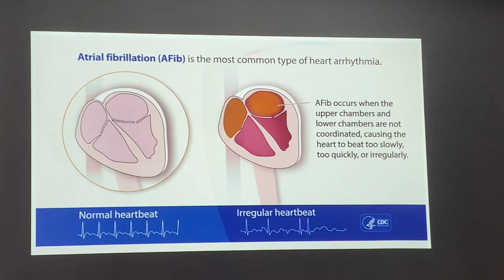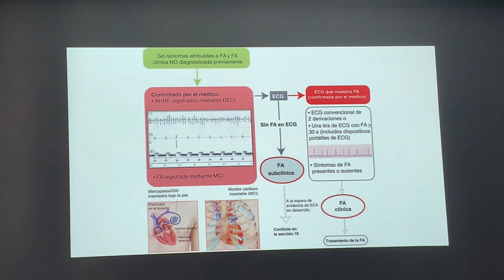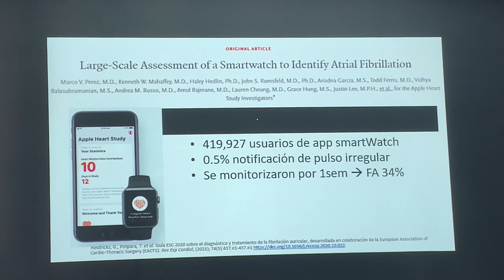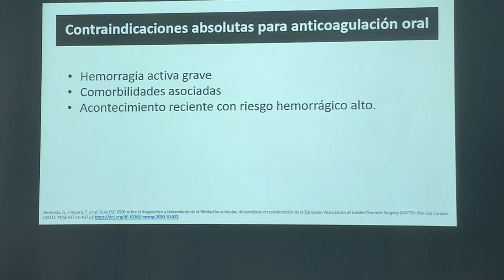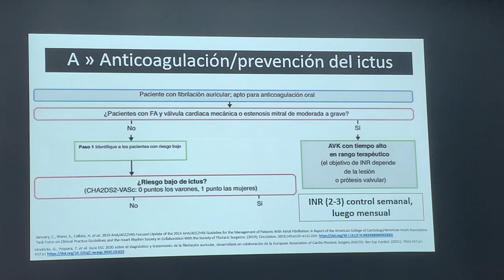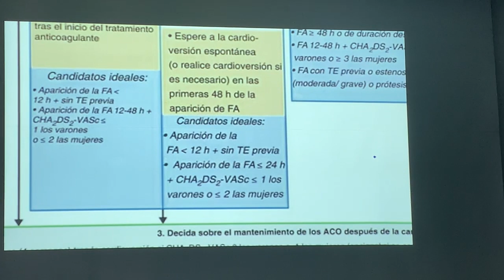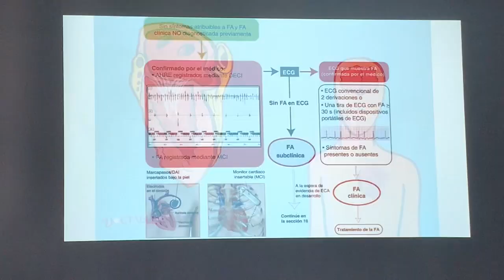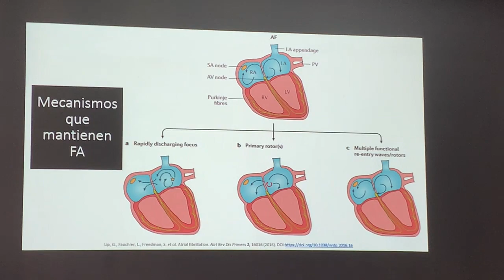Fibrilacion auricular monografica